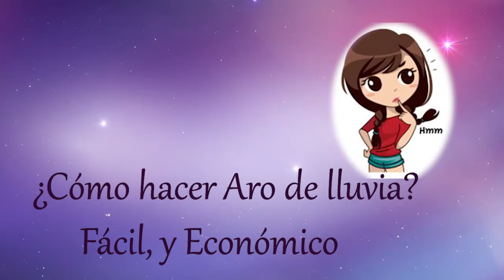Cómo hacer Aro de lluvia| Fácil Y Económico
Aro de Lluvia o Aro de Gloria Con tubo PVC Fácil y Económico.